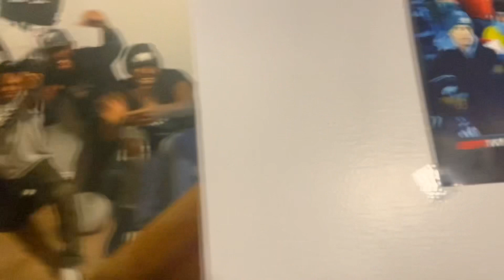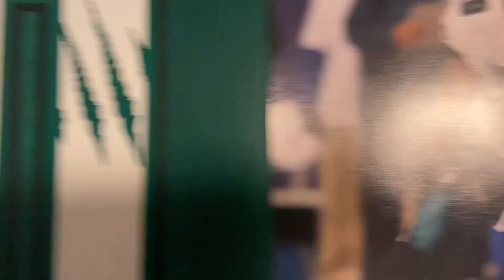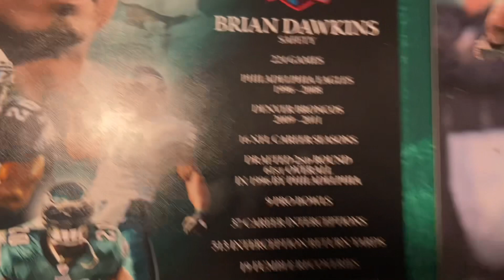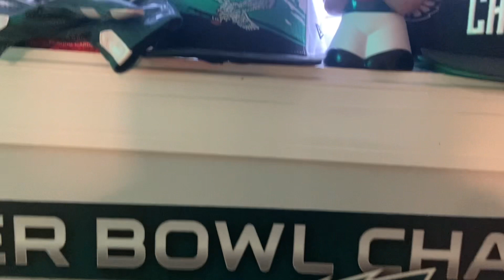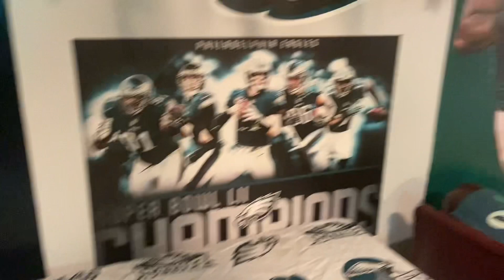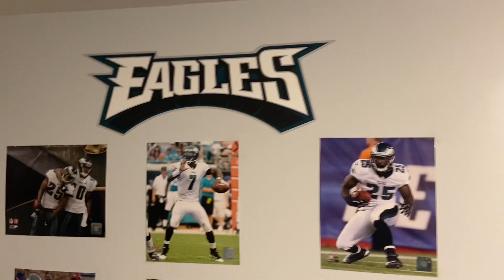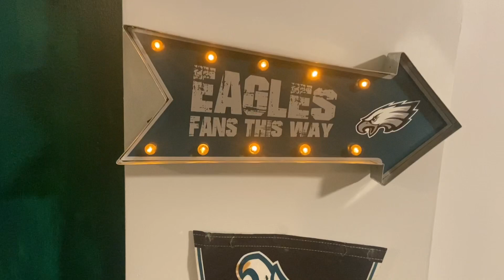GreenGhost 2023 SuperBowl Upgrade ManCave Tour